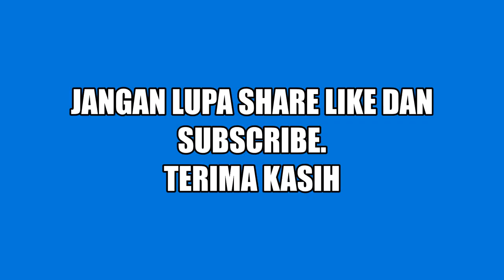Iklan Shampoo Lifebuoy anti ketombe 2020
Iklan Shampoo Lifebuoy anti ketombe 2020. Ketombe hilang rambut rontok berkurang.